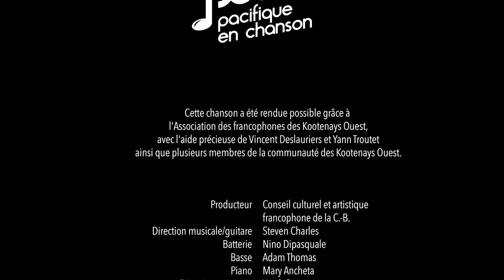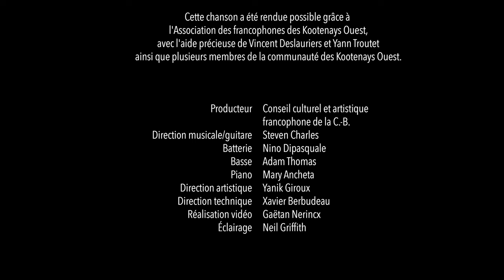Dans les bras de Mamou - Véronique Trudel - Pacifique en Chanson 2021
projet a été réalisé sur les territoires traditionnels non cédés des peuples Syilx tmixʷ (Okanagan) snʕickstx tmxʷúlaʔxʷ (Sinixt) Ktunaxa ɁamakɁis

'Dans les bras de Mamou' est une chanson-dialogue poétique entre ma langue-mère et la région des Kootenays-Ouest

Cette chanson a été rendue possible grâce à l'Association des francophones des Kootenays-Ouest, Vincent Deslauriers, Yann Troutet ainsi que plusieurs autres membres de la communauté francophone de ce territoire.

Paroles // Lyrics

Dans les bras de Mamou // In Mamou’s arms

Le lit de tes rivières // The bed of your rivers
Une pierre à mon cou // A stone around my neck
Et la langue de ma mère // And my mother tongue

Je porte mille accents // I carry many accents
Dans ma bouche dent-de-lion // In my dandelion mouth
Et sème aux quatre vents // And sow to the four winds
Des histoires et des chansons // stories and songs

Des quatre coins du monde // From the four corners of the world
De la ville ou des champs // From the city or the fields
J'ai l'âme vagabonde // I have a wandering soul
Et le coeur cerf-volant // And my heart is a kite

M'exiler par amour // To exile myself for love
Aventure ou erreur // Adventure or error
Commise ou de parcours // Committed or unexpected
Fuir l'écho des rumeurs // To escape the echo of rumors

J'étais venue pour deux jours // I came for two days
Voilà de ça trente ans // thirty years ago
Fais mille et un détours // I've made a thousand and one detours
Vers ton Soleil Levant // To your Soleil Levant

Et mon oeil fasciné // And my eye fascinated
Ta beauté millénaire // Your millennial beauty
J'me suis enfargée les pieds // I hung my feet
Dans tes bras grands ouverts // In your wide open arms

Et ton odeur sauvage // And your wild smell
Ton look un peu drag queen // Your drag queen look
Tu ne fais pas ton âge // You don't look your age
Oh My legs are dancing

Ta peau quatre saisons // Your four season’s skin
De terres non cédés // Of unceded land
Avec ta permission // With your permission
J'y marcherai nu pied // I'll walk here barefoot

Et ton Peuple de l'eau // And your Water People
Ce sera à son tour // It will be their turn
De panser tous ses maux // To heal all their ills
S'laisser parler d'amour // To receive words of love

Nos coeurs qui font vibrer // Our hearts that beat
Nos mains qui tournent et dansent  // Our hands that turn and dance
Au creux de la vallée // In the hollow of your valley
Une pluie de semences // A rain of seeds

Ta gorge qui résonne // Your throat that resonates
Dans l'écho des tambours // In the echo of the drums
Nos corps qui frissonnent // Of our bodies that shiver
Et qui tremblent d'amour // And trembling of love

Et mes mains baladeuses // And my hands wandering
Sur ton bassin versant // On your watershed
Tes montagnes Pas-Rocheuses // Your No-Rocky Mountains
Où naîtront nos enfants // Where our children will be born

Nous mêlerons racines // We will mix roots
En terroir du Phare Ouest // In the soil of the Phare Ouest
La vie qui se dessine // The life that takes shape
La Plume qui Latraverse // The feather that crosses

Au fond on est pareilles // Deep down we are the same
Fortes et frêles à la fois // Strong and frail at the same time
Bien vivantes et plurielles // Very much alive and plural
Et nous ne mourrons pas // And we will not die

Des enfants à mon cou // Children around my neck